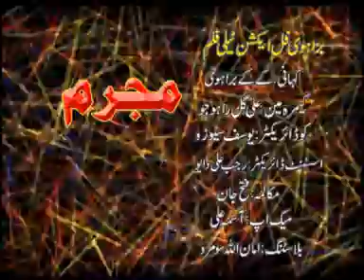MUJREM brahvi tely film (part-1) director Imtiaz abro